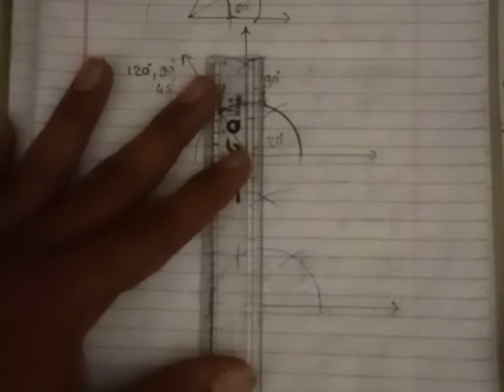Maths std 8 ખૂણાઓની સમજ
4.પ્રાયોગિક ભૂમિતિ (કિરીટ પટેલ)